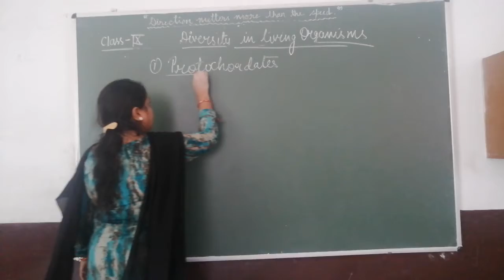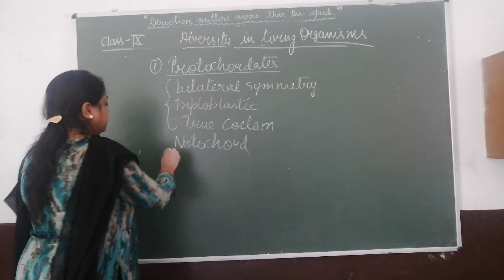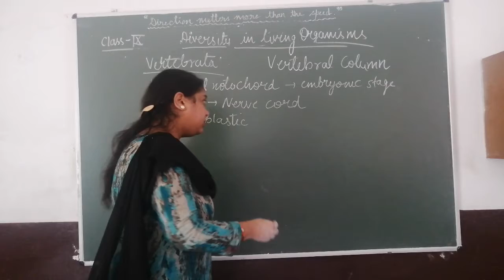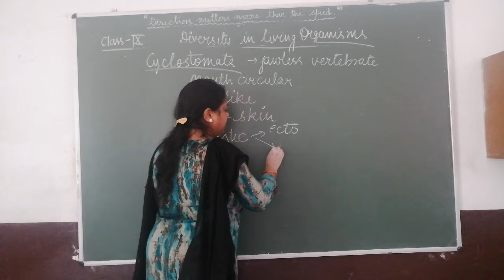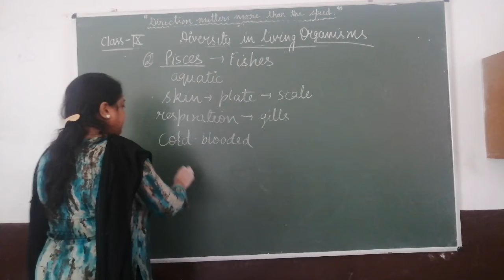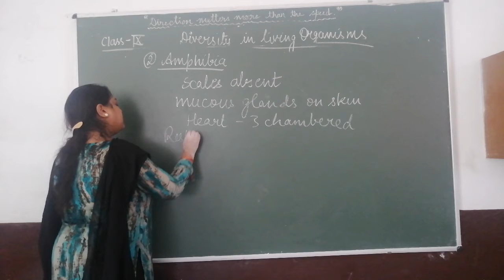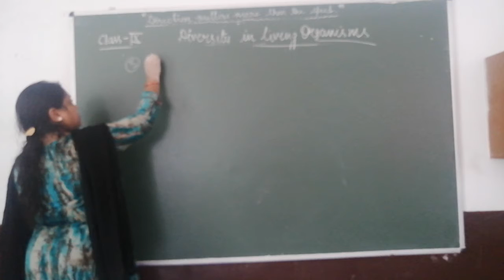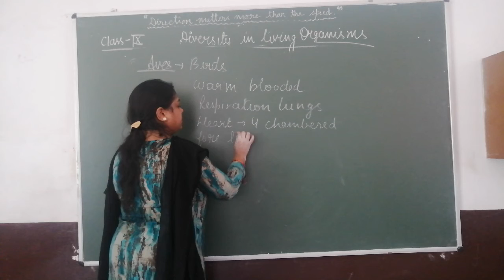Class IX - Biology Chapter 7 (Diversity in living organisms part 7)